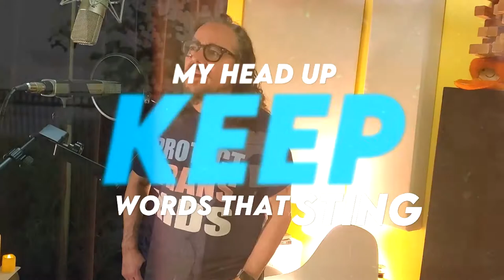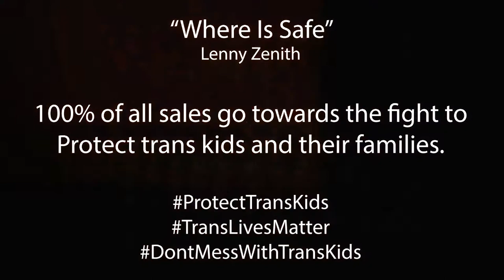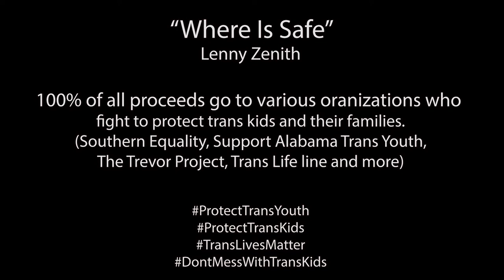Where Is Safe [Official Lyric Video]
A song about growing up trans and the fear brought about by anti-trans laws.

“Where Is Safe” Single Benefits Trans Youth in At-Risk States
Trans Rocker Lenny Zenith Seeks to Protect Life-Saving Gender-Affirming Care for Trans Kids

"Had my parents not gotten me gender-affirming care when I was a teen transitioning in New Orleans a long time ago, I'd be dead," says trans rocker Lenny Zenith on the release of "Where Is Safe?," a new single to benefit organizations fighting for trans youth and their families in at-risk states.

The autobiographical single not only shares Zenith's experience as a trans teen, but recounts the nightmare that spurred him to write the song. "I dreamt I was a kid desperately trying to find a state where my family and I could feel safe--and there were none left, except California."

That the nightmare is real for so many is unconscionable to Zenith. "I feel so deeply, deeply sad, fearful and angry for trans kids and the families that love them who are trapped in states where they are being targeted not only with such harmful laws, but the hateful rhetoric they enable."

The brutal reality for many parents is that they must leave states because the life-saving gender-affirming care their kids have been getting is now prohibited by law. 15 states have restricted access to gender-affirming care or are currently considering laws that would do so.

The son of a Methodist mister and Cuban immigrant, Zenith transitioned as a teen in New Orleans. He credits his parents–and the understanding doctors who gave him hope at Tulane Medical Center–with saving his life. Lenny surreptitiously attended school as a boy until his senior year, when he was outed by a classmate. He was asked not to return to school and was issued his diploma via mail. Though Zenith transitioned as a teen, it was years before he came out publicly as trans because he didn’t feel safe publicizing himself because of his transgender identity.

Zenith, who Out Magazine called “one of the genre’s first true transgender rock stars,” wrote and produced "Where Is Safe?" with his friend and collaborator James Pertusi. For the video he was able to secure film, images and stock footage depicting loving trans families.

In addition to funds raised by sales of the single, donations can be made to the “Where Is Safe?” campaign on charity fundraising platform Tiltify benefitting the ACLU (American Civil Liberties Union).